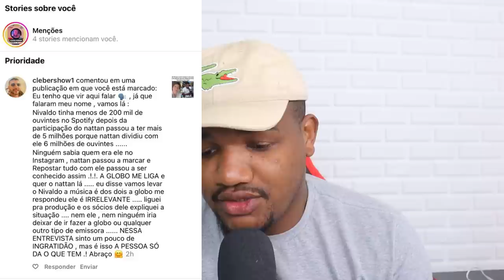DEU RUIM: EMPRESARIO DE NATTAN RASGA O VERBO CONTRA NIVALDO " ELE FOI INGRATO" LINDA MEL SE PRONUNCI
CLEBER SHOW EMPRESARIO DE NATTAN ACABOU FALANDO SOBRE NIVALDO MARQUES "SENTIR UM POUCO DE INGRATIDÃO DA PARTE DELE" E GLOBO DIZ  QUE NIVALDO É INRRELEVANTE!